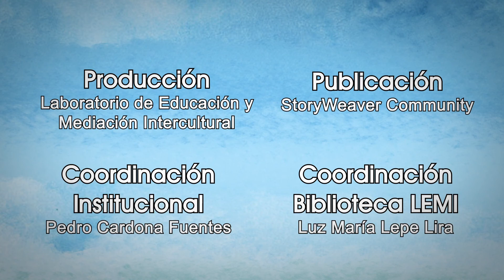Iin kini lo'o kuni ndatyi